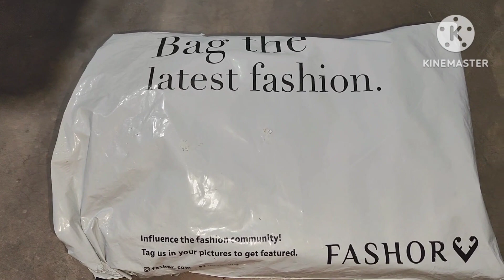An Elegant black dress and Jewellery for festival and special occasions|Myntra|Fashor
Anouk Crescent Shaped Chandbalis on Myntra

FASHOR Mirror Embroidered Straight Fit Shirt With Trousers on Myntra